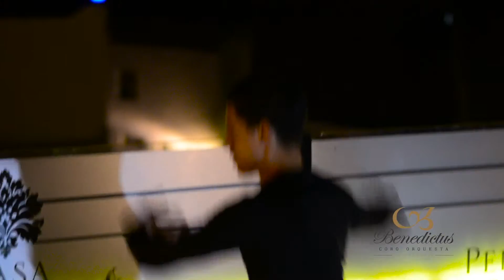concierto para una voz (saint preux) - benedictus CLÁSICO 5 artistas cover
¡Vive la experiencia Benedictus!